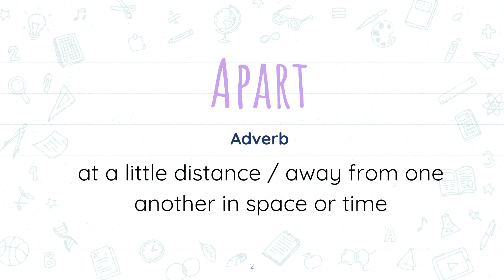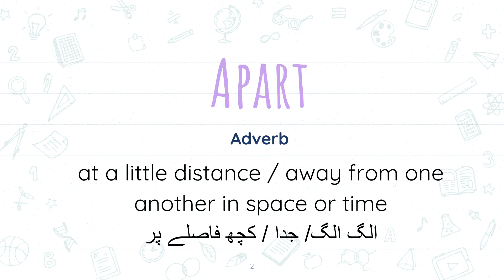Apart meaning | Word of the Day | Learn English Vocabulary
Support my effort in the education industry by buying me a coffee In this video, we are learning the meaning of Apart meaning in English and Urdu/Hindi | Word of the Day | Learn English Vocabulary.
After watching this video you will learn:
- English meaning of Apart
- Urdu meaning of Apart

FAQ:
1. Where are you from?
I am from Pakistan.
2. What is your profession?